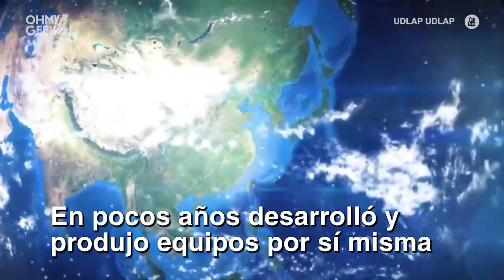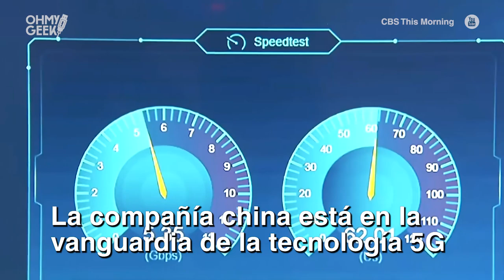La historia de HUAWEI y sus CONFLICTOS fuera de CHINA 🇨🇳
Huawei, una empresa fundada a fines de 80s, hoy es líder en venta de celulares. Pero este no es su principal negocio, más bien el de la completa infraestructura de telecomunicaciones.